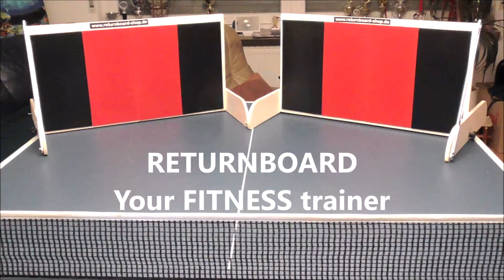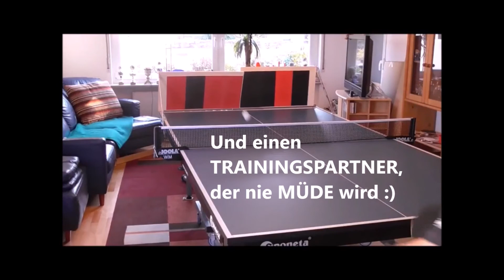Play table tennis - gain fitness - 100% chance of winning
Table tennis rallyes training. For best TOPSPIN Training.